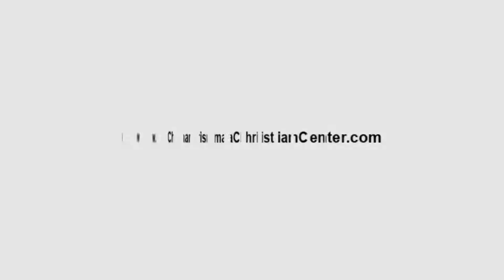Audrey Lavadia - I give you my heart